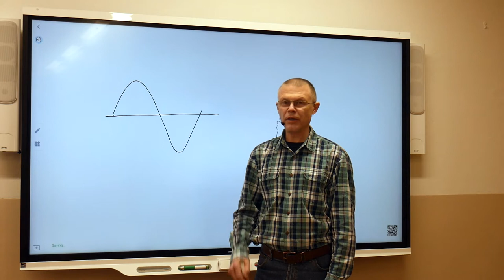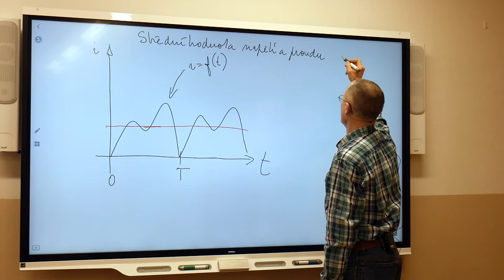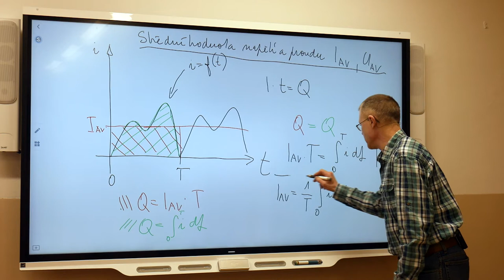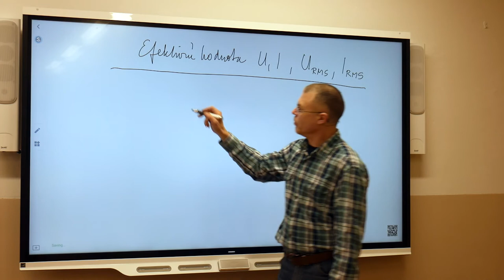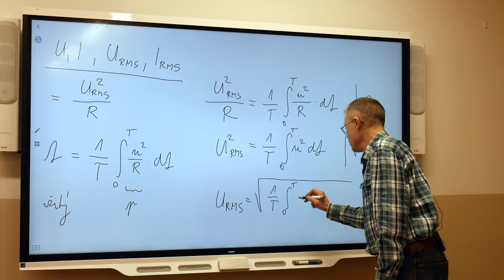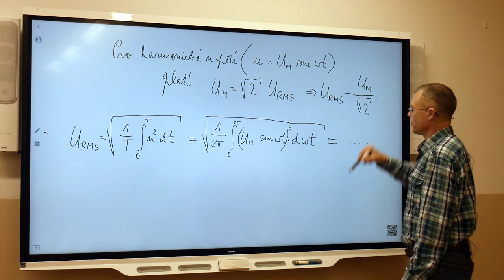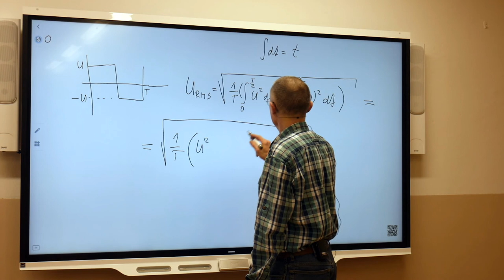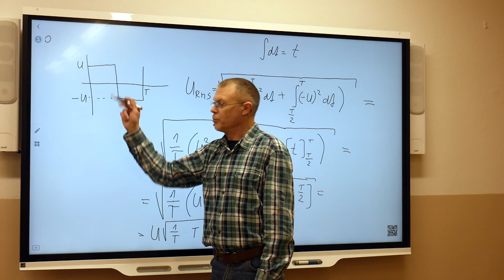Ek4r - Suchý - Střední a efektivní hodnota